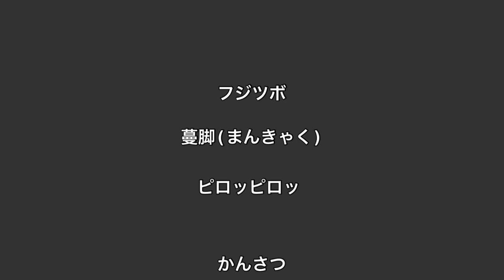【フジツボ】ぴろっぴろっ蔓脚（まんきゃく）観察。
水中にはフジツボがたくさん石や岩に付いていました。蔓脚（まんきゃく）を閉じているものもいました。開いてぴろっぴろっと浮遊しているエサを取り込んでいると思われるもの、徐々に開こうとしているものもいました。